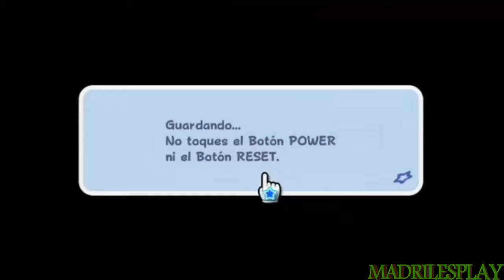Super Mario Galaxy | Capitulo 6